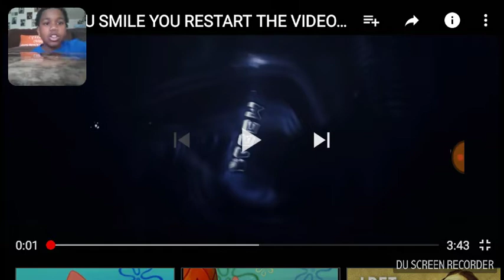If you smile you restart the video challenge (must watch)